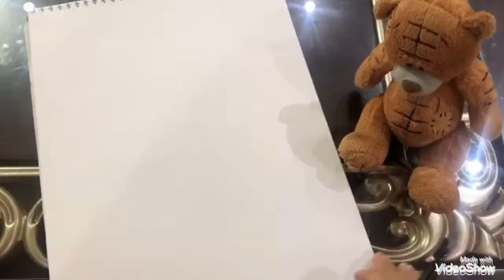Play(merry Christmas🎄 ) رسم رجل التلج بيلعب😍